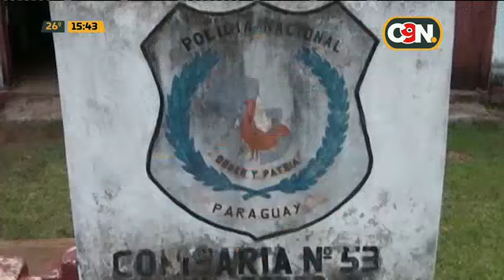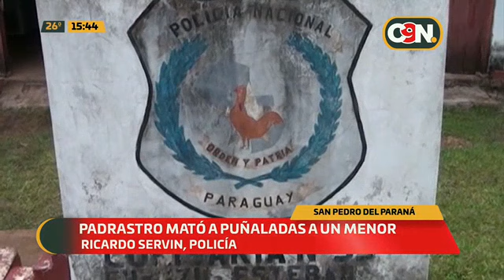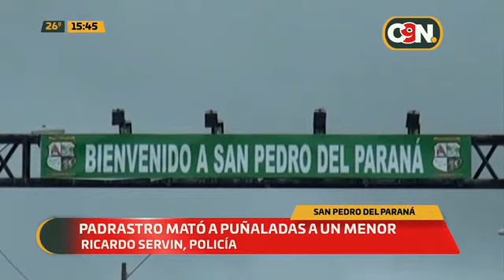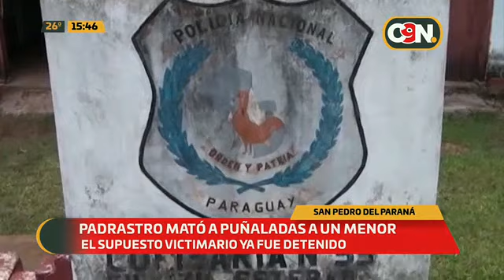San Pedro del Paraná: Padrastro mató a puñaladas a un menor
El asesinato ocurrió cuando el joven intentó defender a su madre, quien era agredida por el detenido.